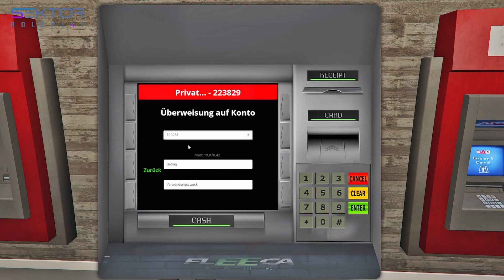Sektor GTA RP S4E75 Teil 3/4 Am Tag vor der Trauung mit KP im Bett